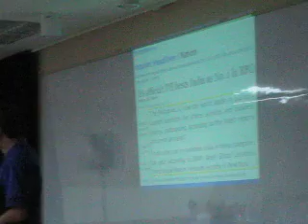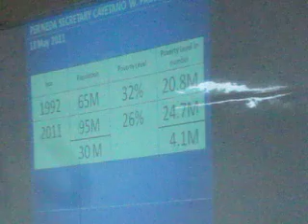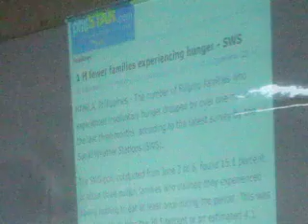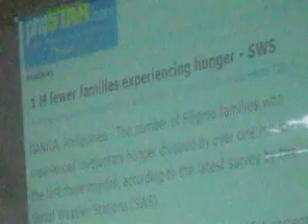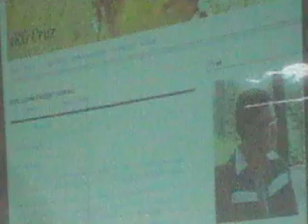Roilo Golez, Bill-Live Forum on RH, University of Sto. Tomas, 4 July 2011-3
Here's Cong. Roilo Golez explaining the demographic, economic, scientific, medical and legislative reasons why the RH or Reproductive Health Bill should be rejected.